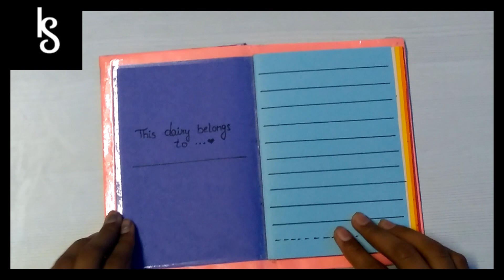HANDMADE MINI DIARY BY KHUSHI SINGH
items required:designer paper,craft sheets,thin double sided tape,fevicol,paper tape, cello tape,cardboard.